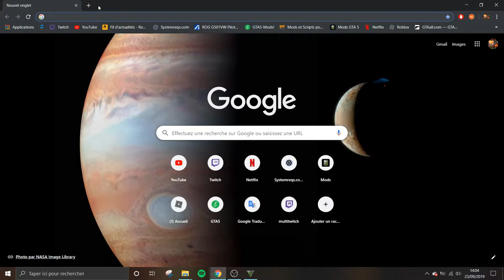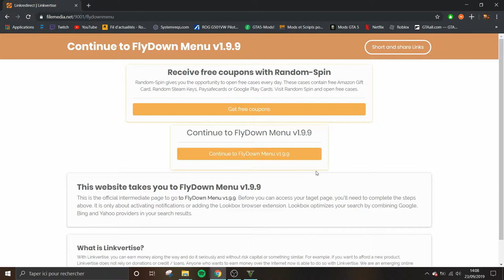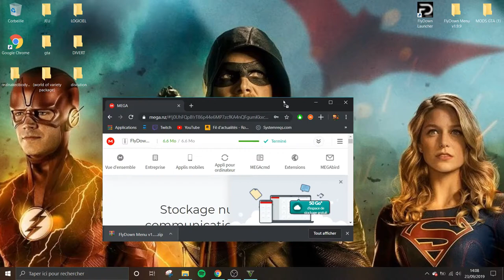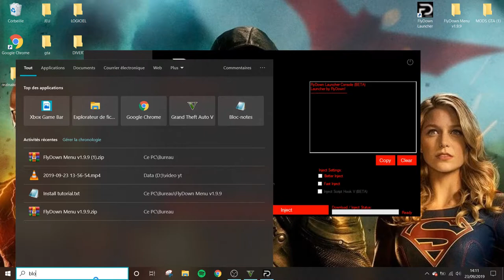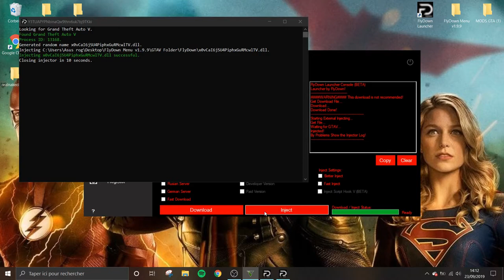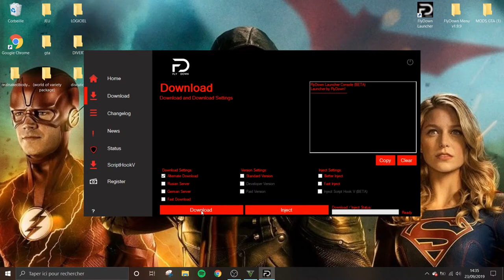TUTO installer un MOD MENU sur GTA5 en 1.48 ONLINE FR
salut bienvenu sur ma chaîne
première fois j'utilise ce logiciel de montage du coup y'a des petit problème de montage . merci d'avoir suivie la vidéo

a plus